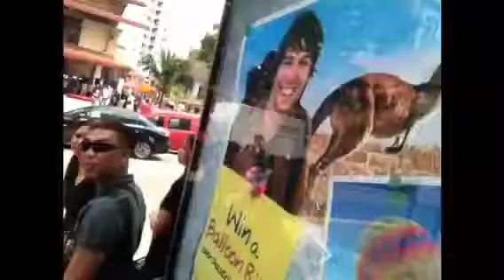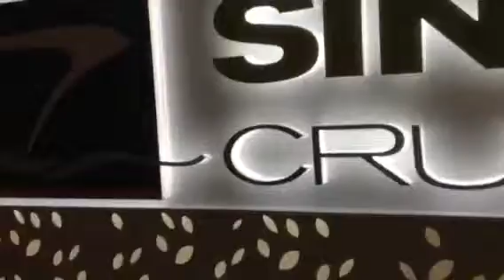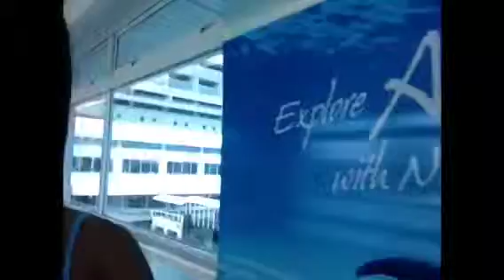leiruj @harbor front singapore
knsckhd